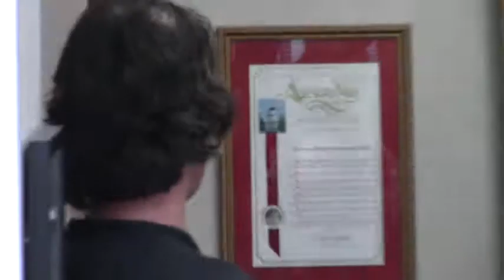Water and Sewer Infrastructure is old and lacks capacity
Senator Wiener admits that San Francisco has an antiquated sewer and storm drain system. He admits it will cost a fortune to replace but wants massive growth anyhow. Perhaps he thinks every building will be required to drink their own treated sewage?

This video was filmed at Senator Scott Wiener's Town Hall on February 3, 2018 at the Taraval Police Station, 2345 24th Ave, San Francisco, CA 94116 under the pubic meetings "sunshine law" Brown Act.  Citizens have a right to know what occurs in public meetings, their politicians views and the public response. All persons present were speaking in a public forum in a public building.

 A free and open press is essential to democracy.